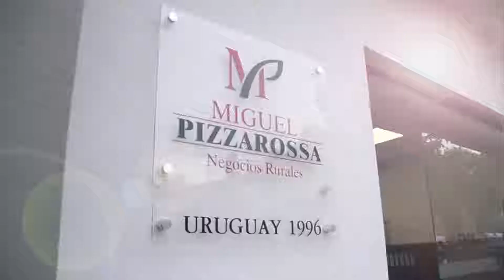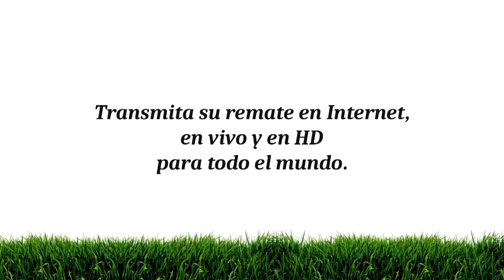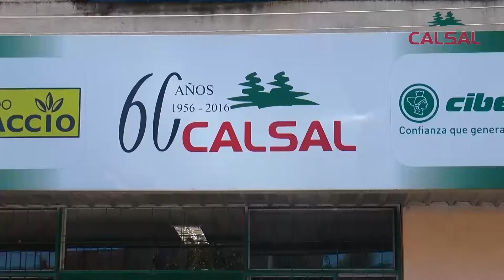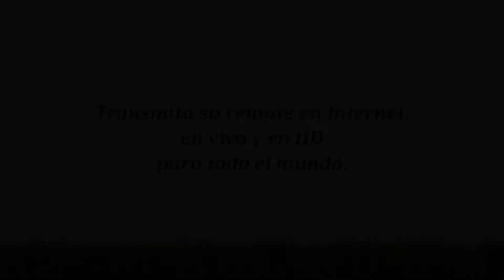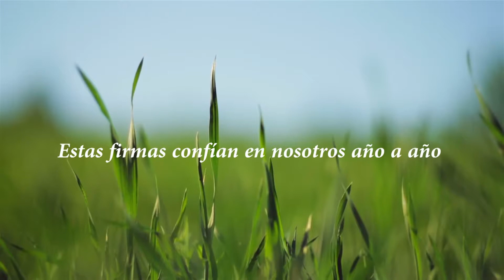Agrouno 18-01-19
Programa Agrouno correspondiente al 18-01-19.
El operativo Cordero Pesado de Central Lanera fue
destacado por representantes de CALSAL, teniendo en cuenta
los muy buenos valores que se lograron.
El próximo 30 de enero se desarrollará el primer remate virtual
de este año a cargo de Pantalla Uruguay. Se registra en tanto
una muy interesante operativa comercial de negocios
particulares.
Todas las categorías de ganados gordos que se consignan se
colocan muy rápidamente. Existe una demanda importante de
parte de la industria frigorífica y los valores siguen en alza.

1 – Mario Lorenzelli del Departamento Ganadero de CALSAL
destacó los buenos valores logrados con el Operativo Cordero
Pesado junto a Central Lanera.
2 – En estos momentos Calsal y Central Lanera trabajan con la
zafra de Cordero Precoz. Así lo informó Mario Lorenzelli.

3 – El 30 de enero se realizará el primer remate del año 2019 de
Pantalla Uruguay. José Francisco Jaso nos aporta detalles de la
organización y nos habla de negocios particulares.

4 – Todas las categorías de ganado gordo que se ofrece se está
colocando muy ágilmente y con valores en alza, según señaló
Alvaro Arrieta, representante de Zambrano y Cia.
5 – También informó Arrieta que ya se está trabajando en la
preparación del primer remate de este año de Plazarural que
será a mediados de febrero.

6 – Con las dificultades propias del clima lluvioso, en Calsal se
sigue trabajando con la zafra lanera. Alberto Secco fue
entrevistado sobre este tema.
7 – En la cooperativa Calsal se cuenta con una semilla nueva de
Lotus especialmente indicada para siembras de cobertura.
Martín Córdoba, indicó las cualidades de este Lotus INIA
Basalto.

8 – El coordinador de estudios económicos de OPYPA brindó
detalles sobre la exportación de ganado en pie. José Bervejillo
así inició el informe.
9 – Más detalles de lo que ha sido la exportación de ganado en
pie por parte de Uruguay, son aportados por el representante de
OPYPA del Ministerio de Ganadería.